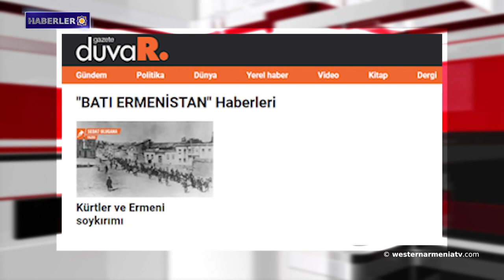"Gazeteduvar" haber sitesinde "Batı Ermenistan" başlıklı bir bölüm bulunmaktadır. 03-11-2021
1- Arden Şelefyan'ı anma gününe saygı
2- Batı Ermenistan'ın tarihi Menua kanalı  kaderine terk edildi.
3- Frank Pallone։ "ABD, Artsakh’ın Ermeni olarak korunması için Minsk sürecini ilerletmelidir."
4- Stepanakert'te ve Artsakh'ın bazı kentsel köylerinde 4 Kasım'dan 1 Aralık'a kadar  karantina ilan edildi.
5- Biden Erdoğan'a: Müttefik olmana rağmen sen benim arkadaşım değilsin.
6- "Gazeteduvar" haber sitesinde "Batı Ermenistan" başlıklı bir bölüm bulunmaktadır.
7- Türk-Rus kaynakları Suriye'de olası bir Türk saldırısı hakkında.
8- Ermeni ve yabancı fotoğrafçılar çalışmalarıyla Cavakhk dünyasını yeni bir açıdan sundular.